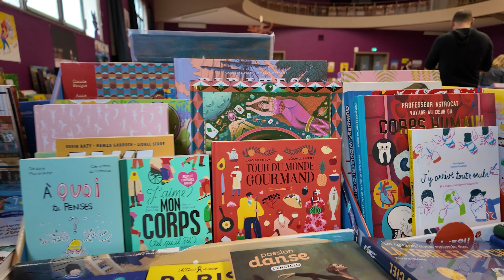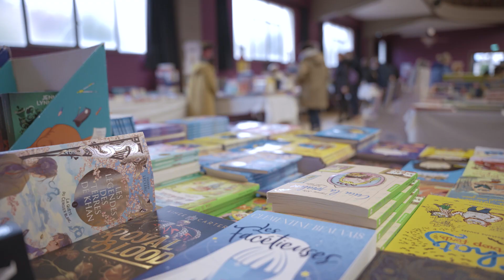Salon du Livre Jeunesse 2024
La première édition du Salon du Livre Jeunesse, créé en collaboration avec la librairie Crocolivre, a été un véritable succès avec près de 2000 visiteurs samedi 23 et dimanche 24 novembre, et plus de 600 enfants des écoles deuilloises accueillis en amont !

Rencontres avec les auteurs et illustrateurs, ateliers créatifs, lectures ou encore expositions, le programme du Week-End était bien rempli !